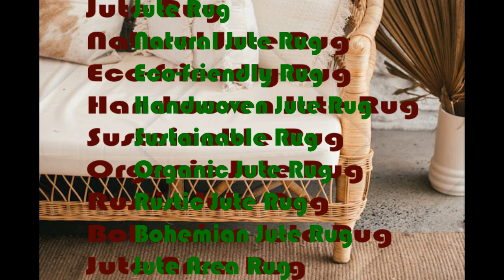Enhance Your Outdoor Oasis with Jute Outdoor Rugs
Explore the natural elegance of jute in outdoor decor with our stunning jute outdoor rugs. In this video, we showcase the durability and style of our jute outdoor rugs, perfect for enhancing your outdoor spaces. Discover how jute's resilience to weather conditions and its sustainable nature make it an ideal choice for outdoor rug options. We'll walk you through various jute rug designs, patterns, and sizes to suit your outdoor aesthetic needs. Elevate your patio, porch, or garden with the organic charm of jute. Join us in this exploration of jute for outdoor rugs and transform your outdoor living spaces today!